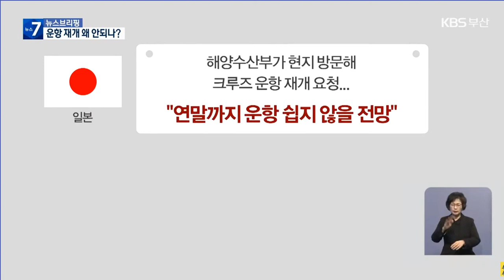크루즈 운항, 완전 정상화는 2023년 3월로 예상